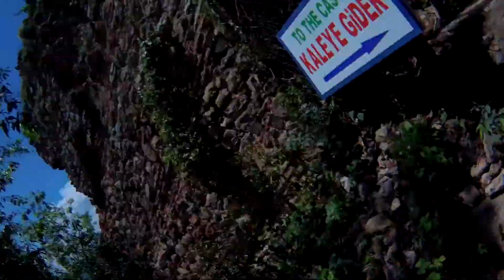Анадолу Кавагы в Стамбуле.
Путешествие в Стамбул. VLOG #16.